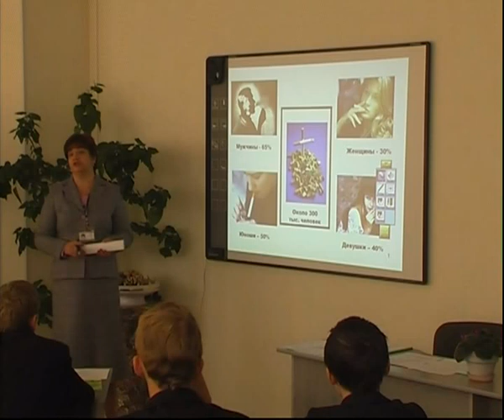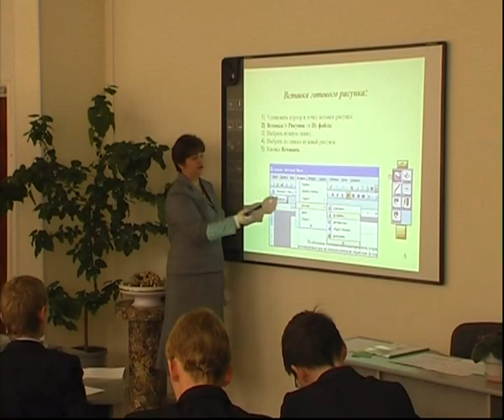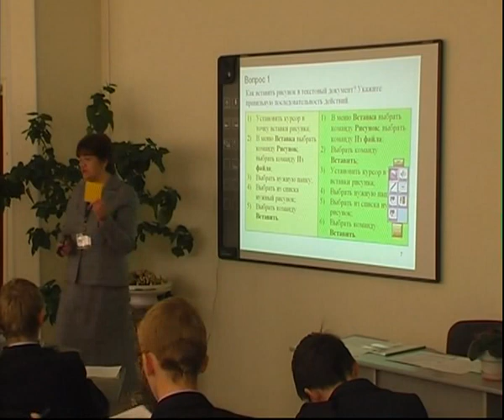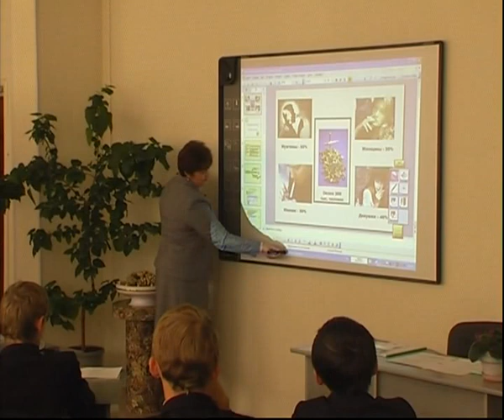Информатика 7 класс. «Включение графических объектов в текстовый документ» (Т.Н, Байкова)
Урок информатики в 7 классе «Включение графических объектов в текстовый документ»
проводит Байкова Тамара Николаевна, учитель  МОУ "Бековская СОШ № 1" Пензенской области